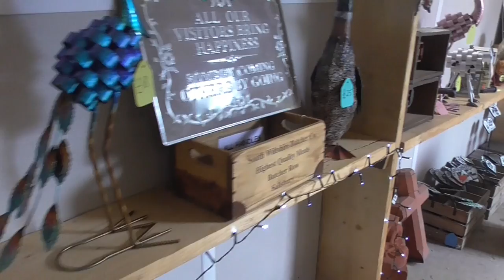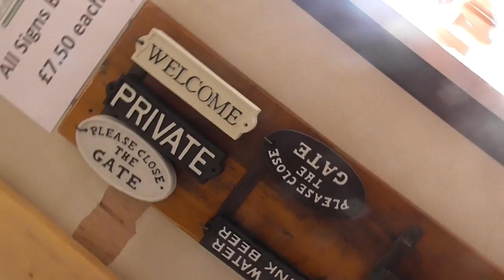Garden Restoration - PART 2 [Day 4]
Another day of restoring the garden, looking good so far, but still some work to do, plus a little bit of a "Day in the life" content.